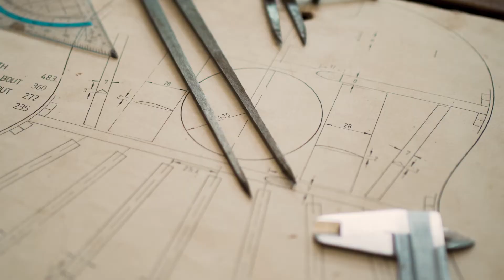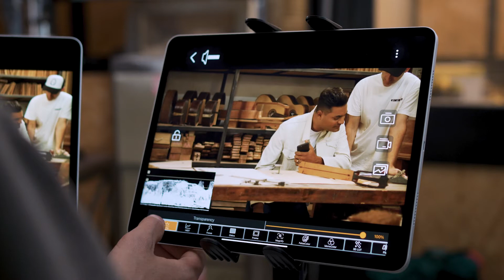Backstage INTIMIDAD CON DIOS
Junto a Marcos Brunet compartiremos un estudio bíblico que nos ayudará a conectar con la voz de Dios para ser de influencia en los que nos rodean.

RightNow Media es un ministerio que sirve a iglesias, ministerios y organizaciones de toda Latinoamérica, el Caribe y España, con el propósito fortalecer la interacción con la Palabra de Dios. Lo hacemos a través de una plataforma online, que ofrece videos de alta calidad de producción presentados en formato serie, reflexión y conferencia.

Hoy, más de 25.000 iglesias y organizaciones ya cuentan con RightNow Media, que a través de una suscripción, hacen posible que todas las personas de la congregación puedan acceder a estos contenidos las 24 hs, los 7 días de la semana, en todos los dispositivos. La misión de cada iglesia es muy importante, por eso queremos acompañarlas en su crecimiento tanto presencial como online. Los medios de comunicación son una herramienta poderosa para inspirar cambios y queremos usarlos para que la Iglesia de Cristo crezca en cada ciudad del mundo.